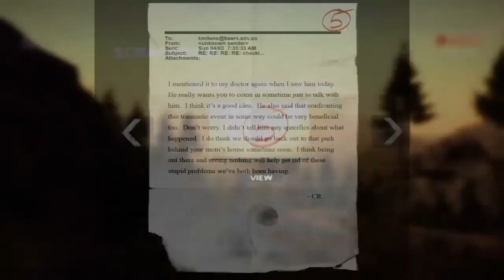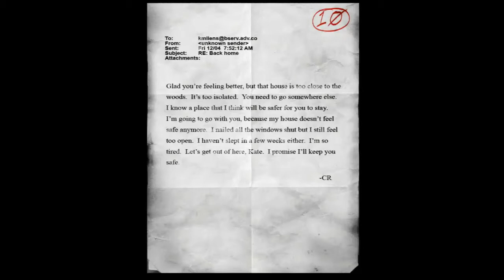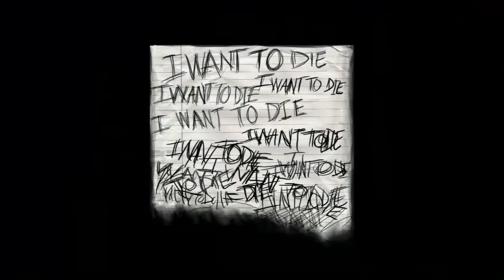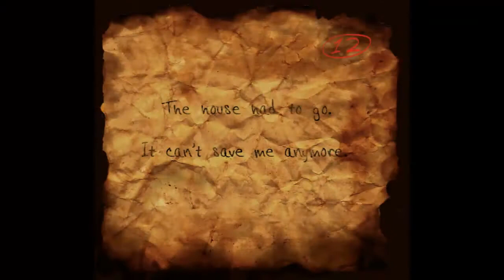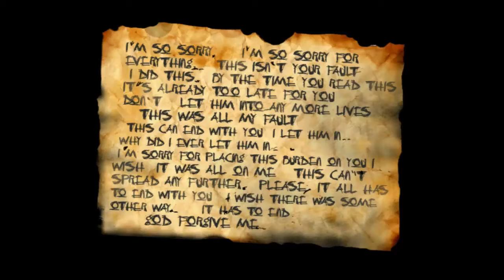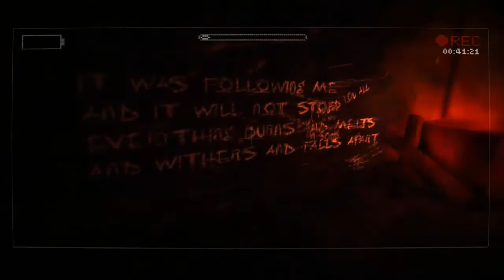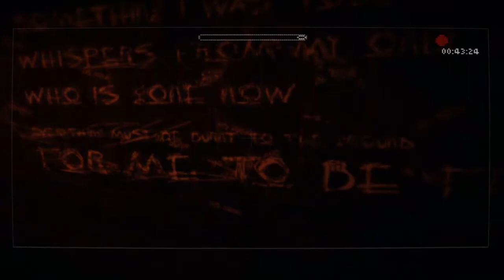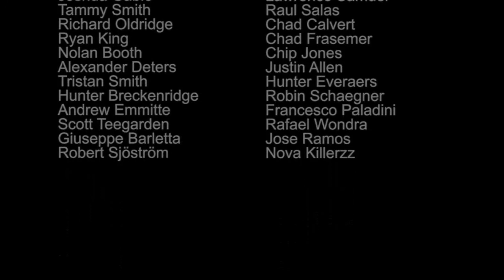Slender: The Arrival - The End is Nigh! - Part 3(finally) *END*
Hello everyone, this is the end of Slender: The Arrival. I go through either 2 or 3 chapters in this game, and I pay attention to all the details, so it's a long video. This is a very true to form Slender game in all respects, and the Marble Hornets crew has breathed actual life into the Slender games. Very thought out and elaborate story, which gives you more questions then answers but that really is Slender Man's motto. Overall an awesome game with frustratingly terrifying sequences. Hope you guys enjoy!